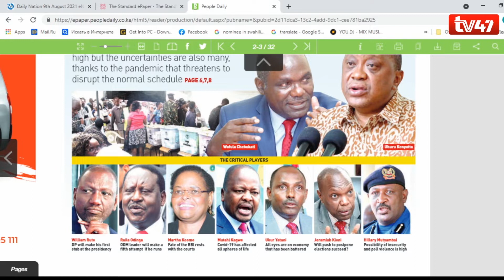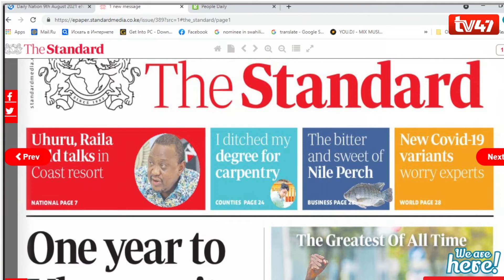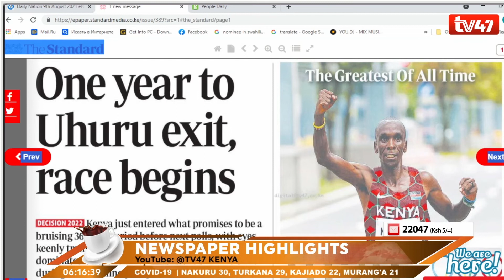MORNING CAFE: Newspaper Highlights 09/08/2021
Get a brief review of what's making headlines on the Standard, Daily Nation and People Daily papers on MorningCafe.